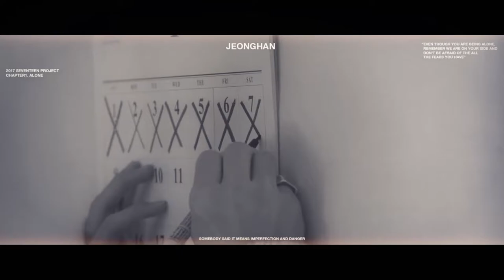[COVER] Pinwheel ('바람개비') - SEVENTEEN(세븐틴) SVT_VOCAL TEAM Cover by Hawa & Fika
Please use headset for better audio quality ^_^

Hello everyone !! I'm hawa and I really like making kpop song covers and most are seventeen songs. Today I uploaded a cover of Pinwheel - Seventeen Vocal Team by me and my friend Fika, this is a little gift for 5th anniversary SEVENTEEN, hope you guys like it. Thank you for supporting us. Enjoy~

Here is the link for the video that I used to make this fmv :